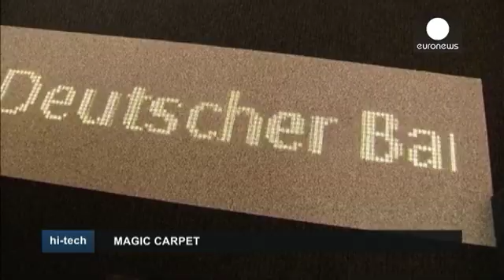A Magic Carpet to Guide Your Way - Hi-Tech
Imagine finding all the information you are looking for right beneath your feet.

That's what the inventors of the LED carpet are promising - data transmitted in real time, that could guide people around buildings by illuminating routes and safety exits, helping air travelers navigate their way through airports, for example, or guiding people in hotels...